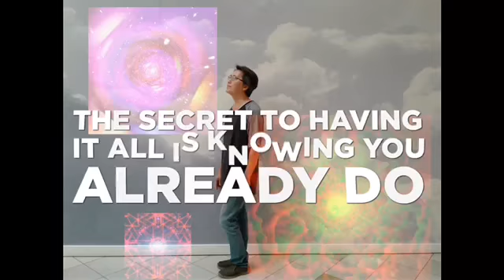Holidays & Friends fotoart by thaita 2019